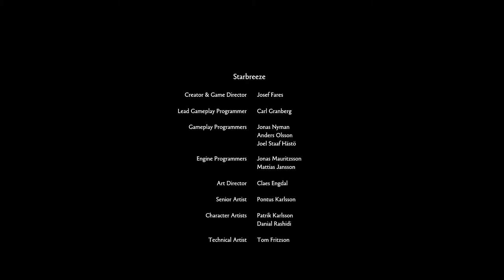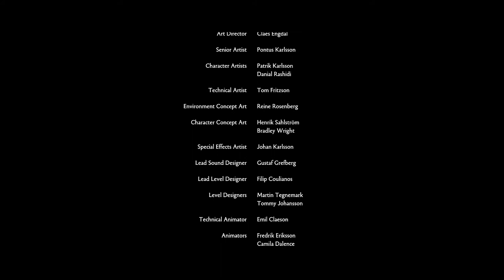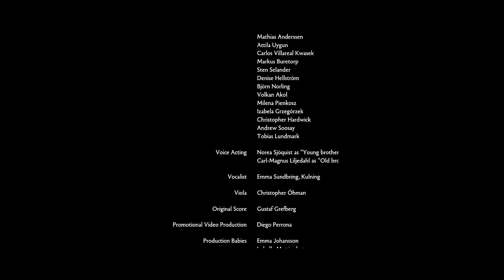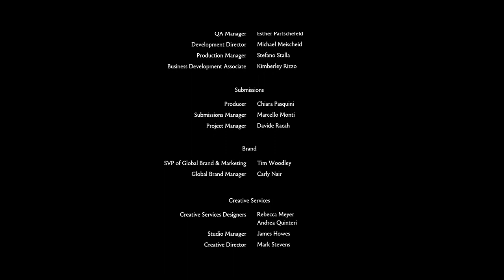BROTHERS:A Tale Of Two Sons Walk-through Gameplay - Ending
Brothers: A Tale of Two Sons is an adventure game developed by Starbreeze Studios and published by 505 Games for Xbox 360, Microsoft Windows, PlayStation 3, PlayStation 4, Xbox One, iOS, Android, Windows Phone, and Nintendo Switch. The game takes place in a fantasy world filled with fictitious creatures like orcs and trolls. The story is about two young brothers who set out on a journey to find a cure for their father's illness.

Comment down on comment section for gaming videos which you want to watch.